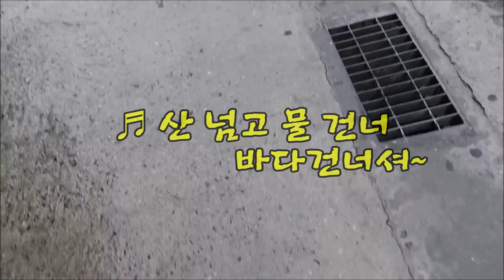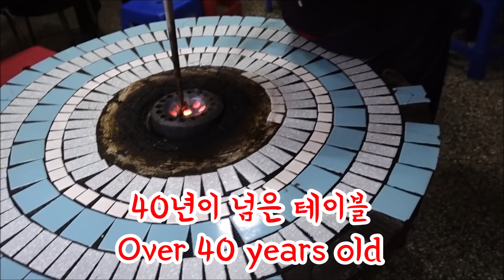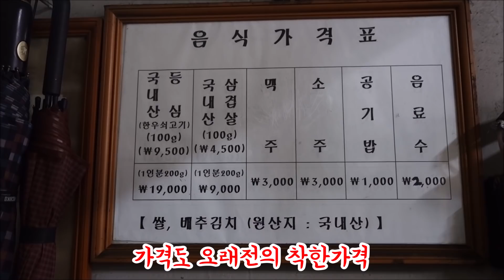(거창) 목술걸고 지킨 타일테이블에서 인생삼겹살 만났습니다! 44년 전통 신진식육식당! [맛있겠다 Yummy]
신진식육식당(거창)

 *인터넷 검색시에는
 '거창 신진식당'으로
 찾아보시면 됩니다